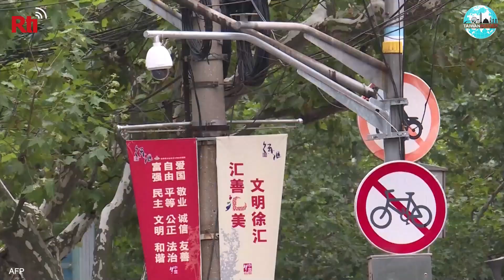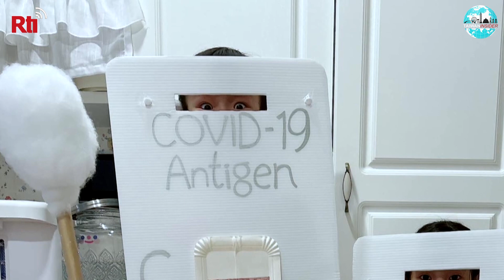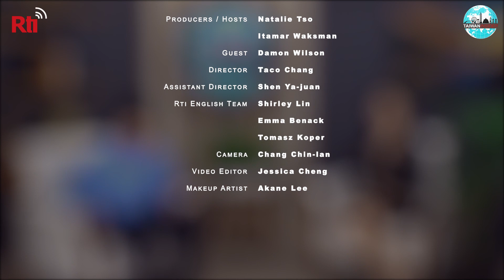Democracy Under Attack | Taiwan Insider | October 27, 2022 | RTI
Democracy is under attack around the world by authoritarian governments. Natalie Tso speaks with National Endowment for Democracy (NED) President Damon Wilson about the threats to democracy and how people can fight back.

PLUS:
The role Taiwan and China are playing  in US midterm elections (@VOANews report)
Creative Halloween costumes